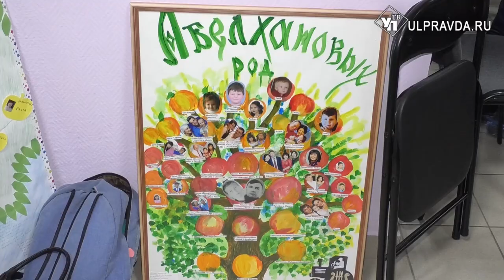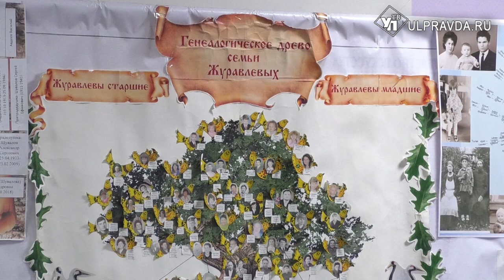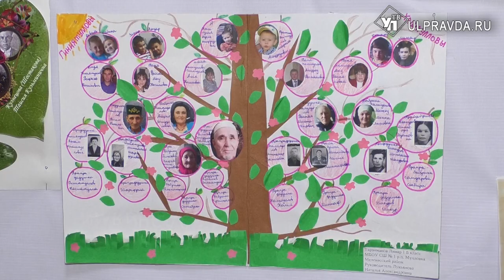«Моя родословная». Госархив отметил лучших участников конкурса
В Ульяновской области подвели итоги конкурса «Моя родословная». Среди участников – ребята от 8 до 18 лет. Организатор конкурса – государственный архив. Только за месяц от школьников поступило больше ста работ, выполненных в разных техниках.